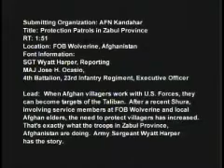Combat Camera Video: Protection Patrols in Zabul Province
WASHINGTON, Nov. 28, 2009 -- Embedded above is a short video package about increased protection for Afghan village elders who have helped U.S. forces in the Zabul province, Afghanistan by expanding Forward Operating Base Wolverine. (Produced by Sgt. Wyatt Harper, American Forces Network Afghanistan. Length: 00:01:58.)